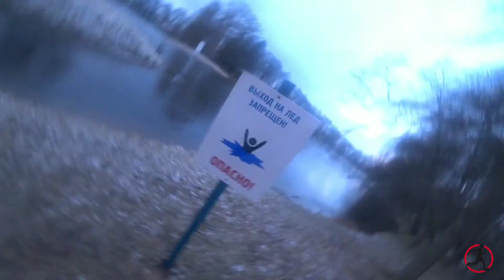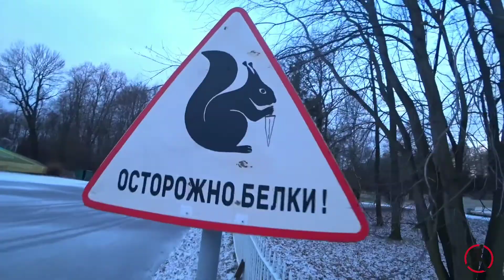Забег обещаний 01.01.2020